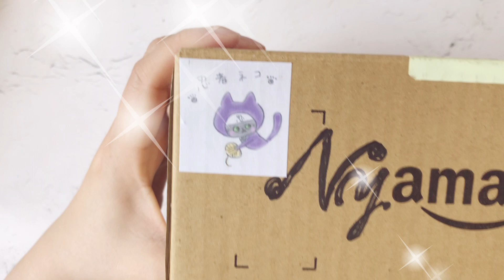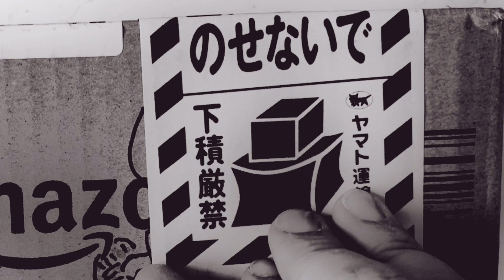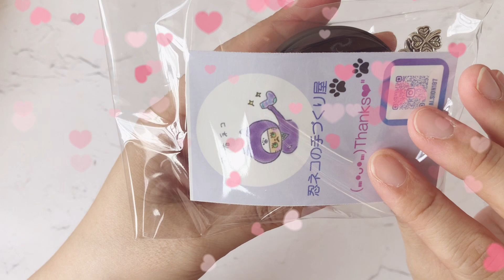《編み語り記》とある方からの素敵便のご紹介💛～とあるソックスを編みながら…～No.0069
いつも仲良くさせて頂いている忍者ネコさんことあぃさんから素敵便をいただいちゃいました～🥰
たくさんお気遣いありがとうございます～🎵

そしてあぃさんの【忍ネコSHINOBIソックス】を編みながらご紹介しています🧦

:::備忘録:::
使用糸：Knittingbird　一期一会糸
使用針：クロバー匠　1号80㎝輪針

:::おすすめチャンネル:::
@忍者ネコチャンネル (by あぃさん)

このチャンネルでは、編み物のあれこれをアップしていきます。
《わたしの編みかた》だったり、《編み語り記》だったり。
レクチャー動画はほとんどありません。
備忘録に近い動画になっています。
お暇な時間に、どなたかの目に留まり、時間つぶしにでもなれれば幸いです。

〔動画作成アプリ〕
▷VLLO：本編
▷Canva：サムネイルやイントロなど
〔BGM〕
▷VLLO
▷FREE BGM DOVA-SYNDROME
▷VSQ plus+